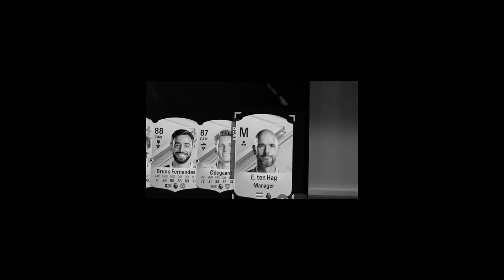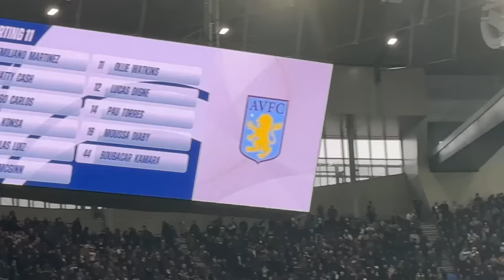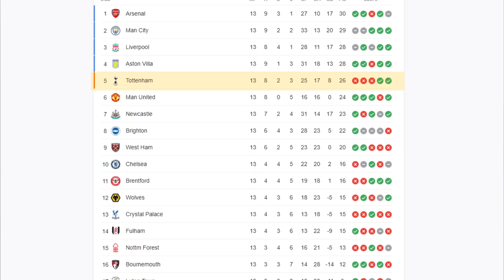WE DIDN'T DESERVE THIS! SPURS VS ASTON VILLA MATCHDAY VLOG 😡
Spurs Vs Aston Villa matchday vlog. Unfortunately Billy is ill so Kate takes Amelie and Roman to the match. It was a crazy football match and the outcome wasn’t what we hoped for. Hope you enjoy this Tottenham hotspur matchday vlog.